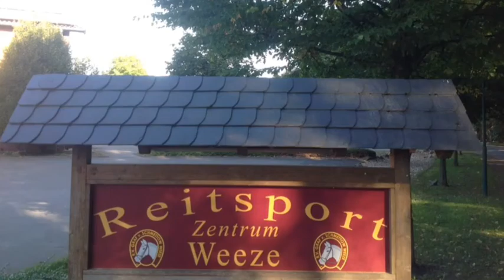Niersfunding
Video Niersfunding
Reitverein Graf von Schmettow Weeze
Volksbank an der Niers